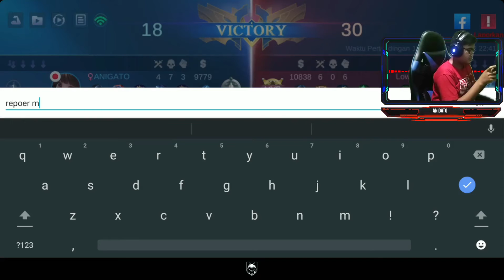Palpale palpale pal pale pale | Perjalanan ke Mythic dan Supreme(Kalau Bisa) #41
Hello vroh.
Match ini akhirnya bisa palpale

Alat Tempur :
- Laptop ASUS ROG GL503GE
- Laptop Lenovo Ideapad Slim 3
- Hp Asus Zenfone Live L1
- Headphone DBE GM200

Salam...
…..//ANIGATO\\… ..…
||………..!,,,,,!,,,,,,,!,,,,,,,,!,,,,,,,,!. l……..…||